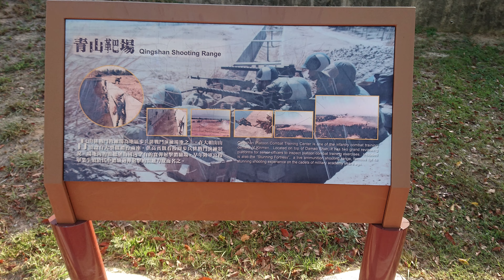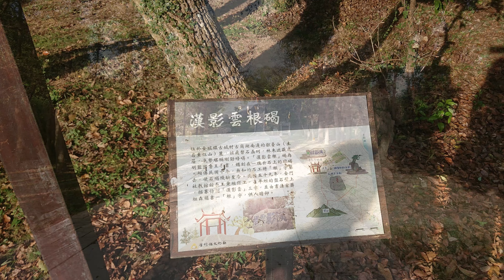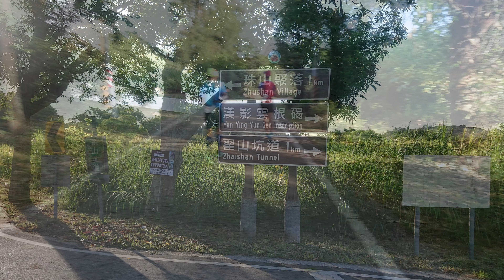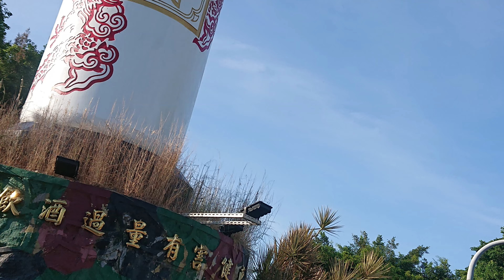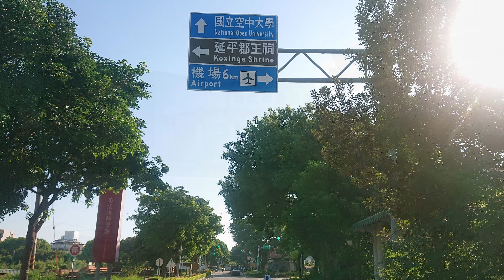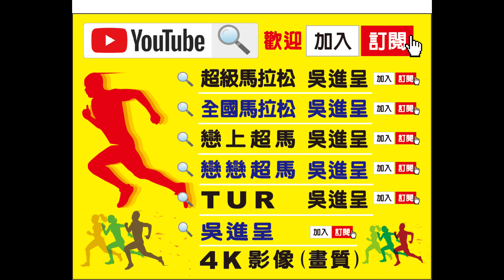2022制霸環金超級馬拉松~八百壯士系列賽事4K-TUR